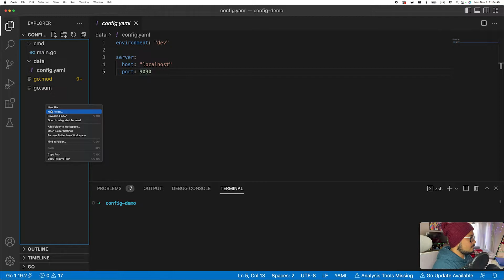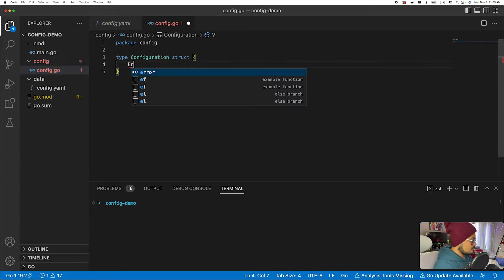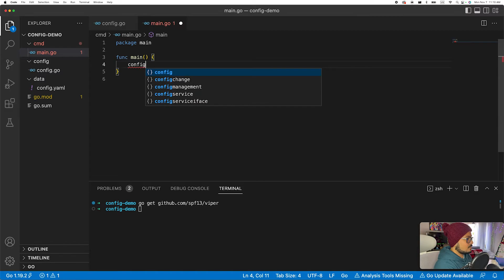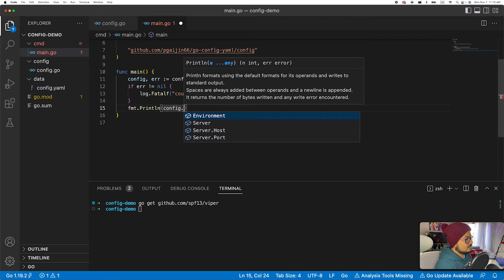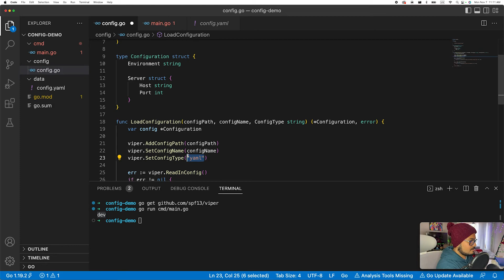Golang Viper load config ( Part 1 )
In this video, we'll be using the configuration file in golang to load config using viper. We'll be using the Viper package to do this.

When setting up a new Golang project, it's often helpful to use a configuration file. This file can store all of our project's settings in one place, making it easier to keep track of. In this video, we'll be using the Viper package to create and manage our configuration file in Golang.

Join our slack workspace for QnA
I will be answering all the Q/A via the Slack channel. Please feel free to join slack channel: